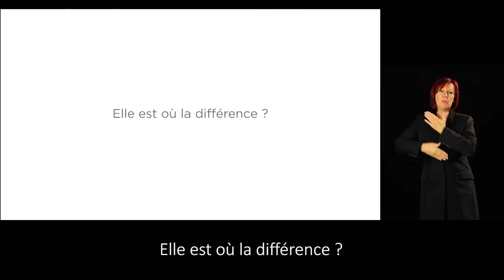Inès c'est mon bébé - Elle est où la différence ? // version signée sous-titrée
Clip de sensibilisation visant à changer le regard sur le handicap et ainsi favoriser l'inclusion.